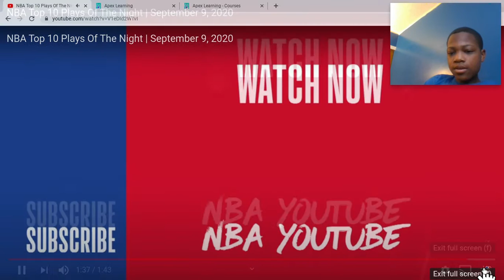Nba Top 10 Plays Of The Night | September 9,2020 Reaction!